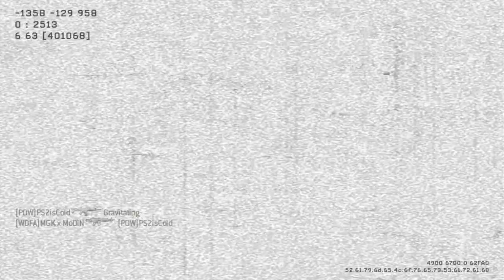COD RAP BATTLE!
If you can't handle ignorance, this video is not for you lmao
I'M NICE! BEST RAPPER ALIVE!